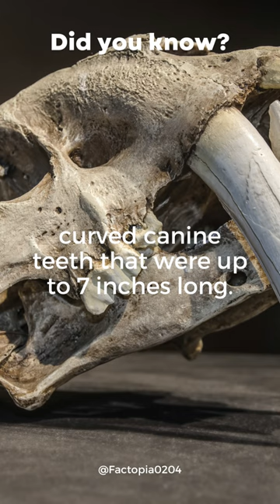"Saber-toothed tiger, long curved canine teeth"